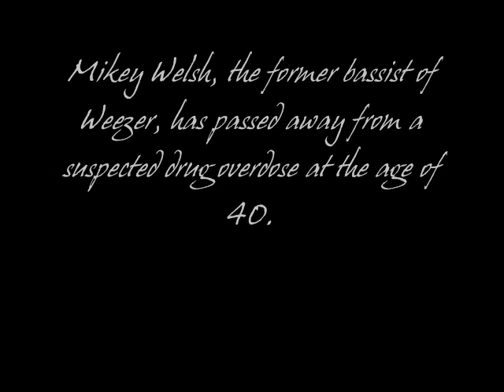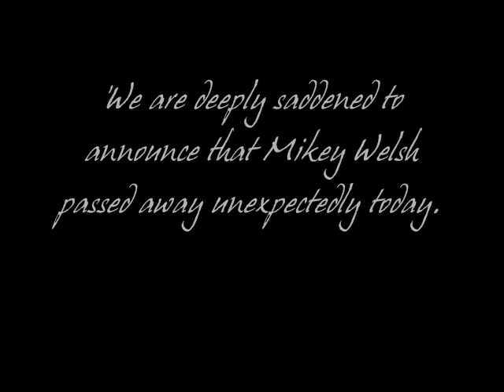WEEZER Mikey Welsh Predicted his own Death(Say It Ain't So)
Mikey Welsh, the former bassist of Weezer, has passed away from a suspected drug overdose at the age of 40.

The father-of-two was found in a hotel room in Chicago yesterday; he was in the city to watch his old band headline the Riot Fest today.

Eerily he predicted the exact location and time of his own demise on Twitter, just weeks ago.